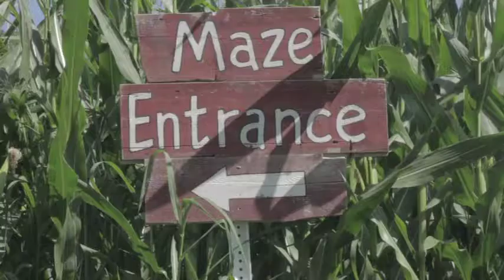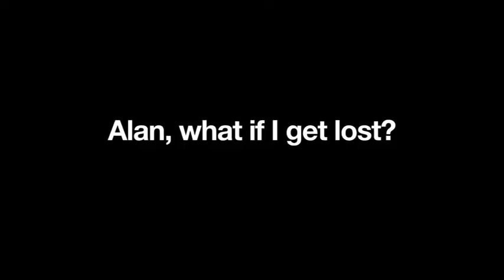Treinen Farm How to Do the Corn Maze 2012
These are the instructions we give to visitors before we tell them to get lost...